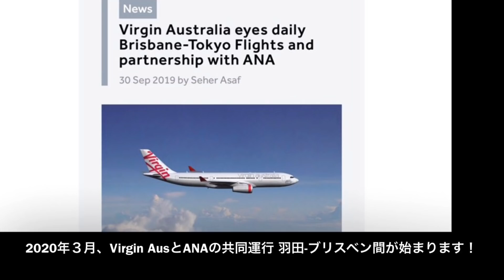見るだけでうまくなる スイングヒント集 裏面ダウン？軸回転？背中越し？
板橋繁のG1メソッド
「世界標準のスイングが身に付く科学的ゴルフ上達法シリーズ」はムックと合わせ累計12万部を突破！オーストラリアで25年の指導経験を生かし、これまでとは違う最新理論を日本人の体格に合わせた内容で指導しています。30分もすれば見違えるスイングに！だから「板橋マジック‼️」

G1メソッドは日本とオーストラリアで受講できる！

「ゴールドワンゴルフスクール」にて受講が可能です。日本は東京近郊、名古屋、大阪、神戸のゴルフ場、練習場、インドアでレッスンが受けられます。
オーストラリアはアダムスコット、ジェイソンデイ、キャメロンスミスを輩出した、東海岸のゴールドコーストで展開中！一年を通して温暖な気候でゴルフの特訓はいかがでしょうか？

★レッスンお申し込みホームページはこちら

★最新刊 世界標準のインパクトで飛ばす！G1スイングの真実

板橋 繁 USGTF JAPAN主席試験官
ゴールド ワン ゴルフスクール主宰
日体大在学中は同期の伊澤利光プロとともに活躍 日体大大学院修士課程修了後、日体大ゴルフ部のコーチや監督を歴任 細川和彦プロや平塚 哲二プロ等の指導にあたる 渡豪後、ヒルズ学園高校ゴルフ部監督に就任その後、トッププロ養成学校 A Game Golf A cademy に所属。現在は自身でゴールド ワン ゴルフスクールを立ち上げ、オーストラリアと日本で活躍 オリンピック選手やツアープロのコーチング経験も持つ。2008年よりyoutubeにてレッスン動画の配信をスタート。わかりやすいレッスンを一度受けてみたいと人気に。速攻スイング治療とアイデアドリル作成が得意。